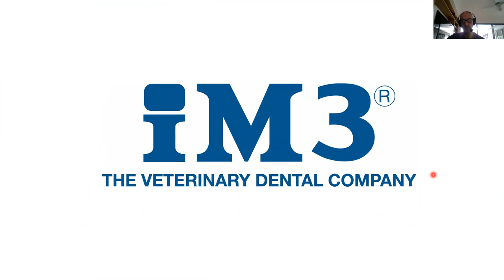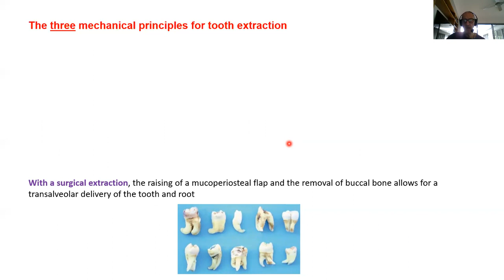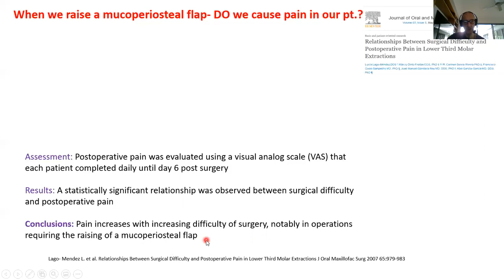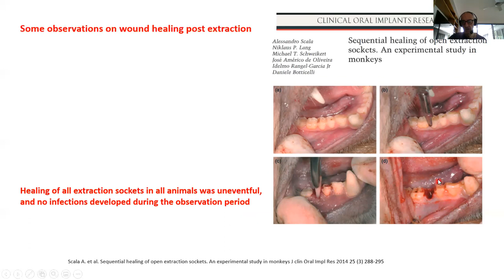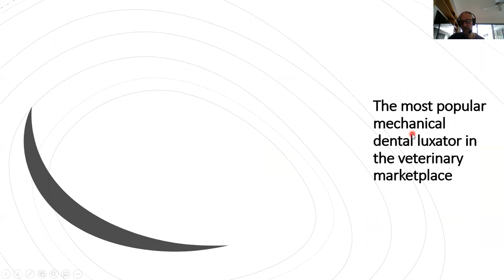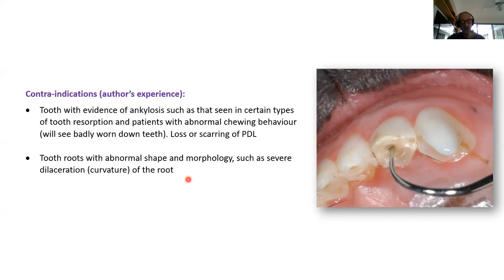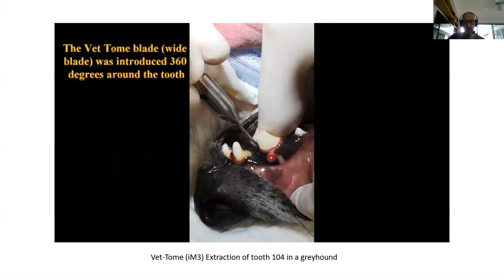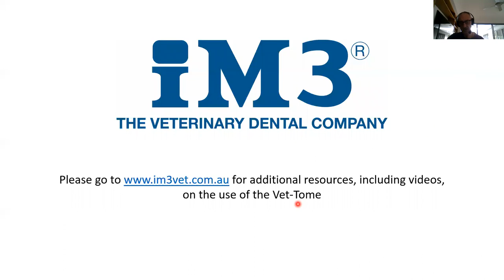Atraumatic Tooth Extractions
A new approach to tooth extractions: the concepts of the "Atraumatic Tooth Extractions"

Anthony Caiafa BVSc BDSc MANZCVS
Adjunct Associate Professor, School of Veterinary and Biomedical Sciences
James Cook University, Townsville, Queensland, Australia 4811